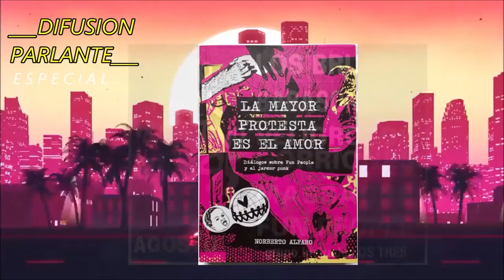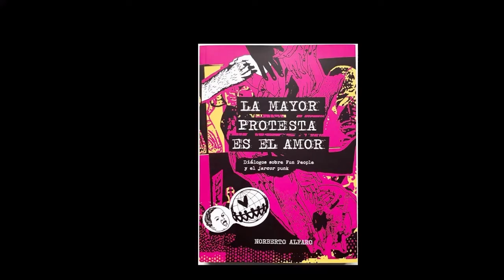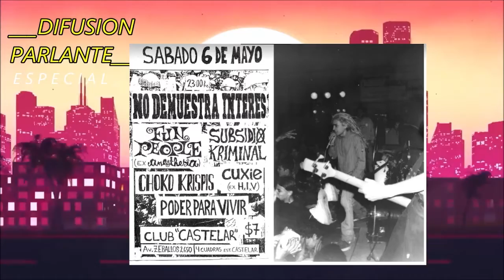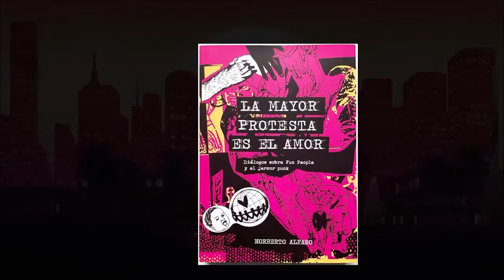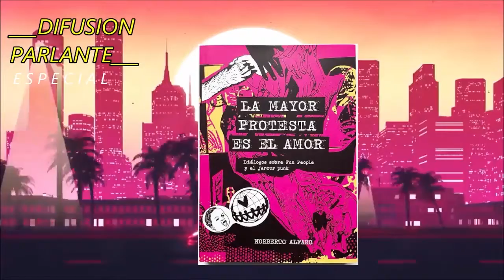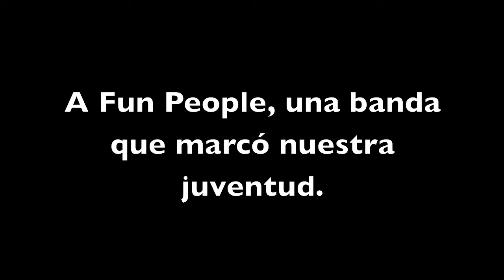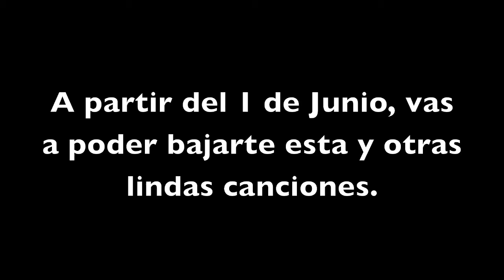LA MAYOR PROTESTA ES EL AMOR. "Diálogos sobre Fun People y el jarcor punk" | NORBERTO ALFARO 📝